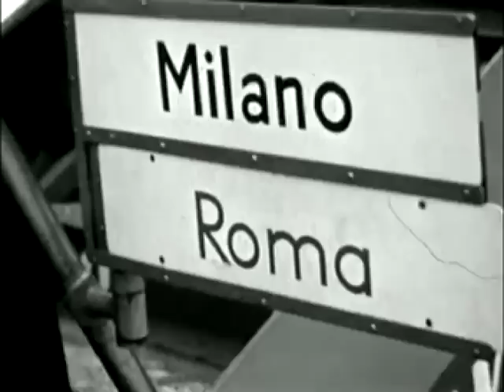Audrey Hepburn at Copenhagen airport (1956)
January 1, 1956: Audrey Hepburn at the Copenhagen Airport flying SAS to Rome.